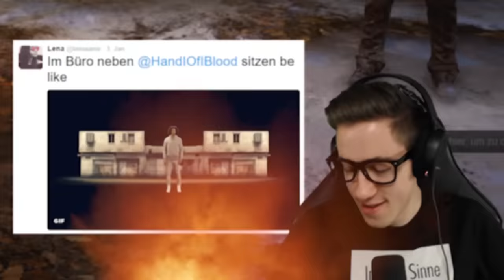DER KILLER VON SPANDAU | Dead By Daylight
Dead by Daylight! Weil wir mal was anderes machen wollten. Die ganzen Folgen findet ihr auf meinem Zweitkanal HandOfVod: